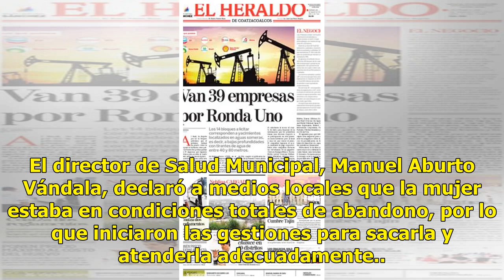Hallan a mujer encerrada en una jaula en Minatitlán, Veracruz - El Diario de Yucatán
XALAPA, Veracruz (El Universal).- Encerrada en una jaula al aire libre y con poco alimento, fue hallada una mujer completamente desnuda y con supuestos problemas mentales. Los hechos ocurrieron en el fraccionamiento Las Piedritas del municipio de Minatitlán, donde la mujer fue encerrada supuestament...